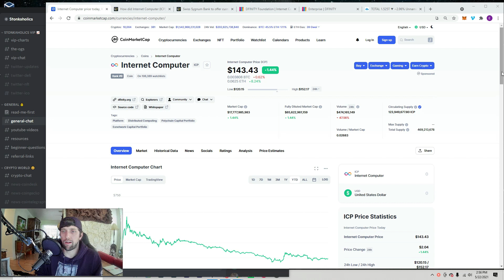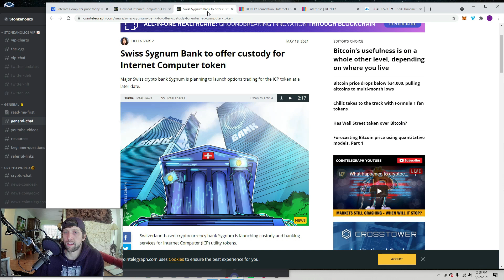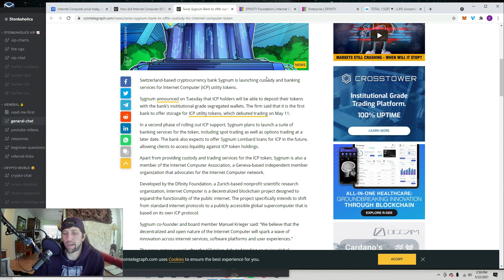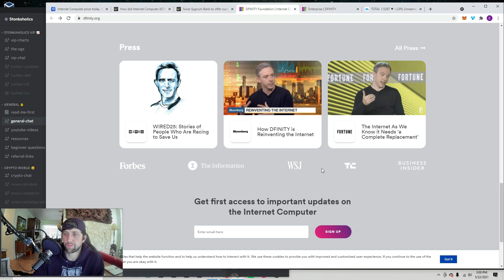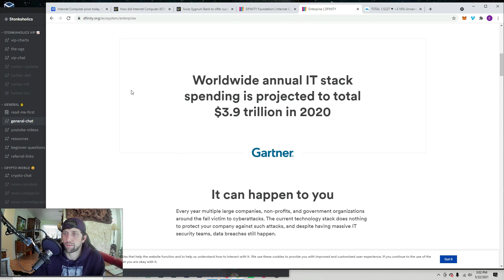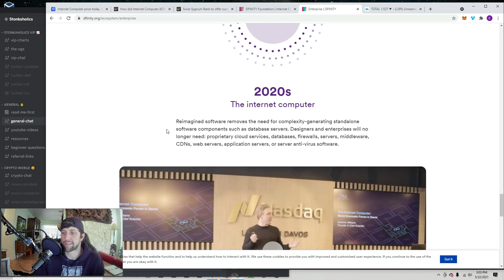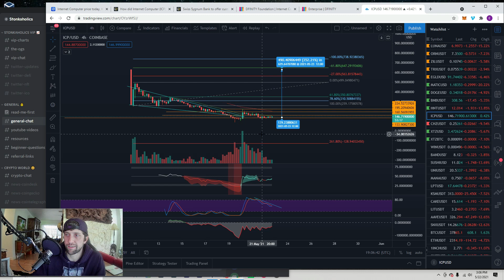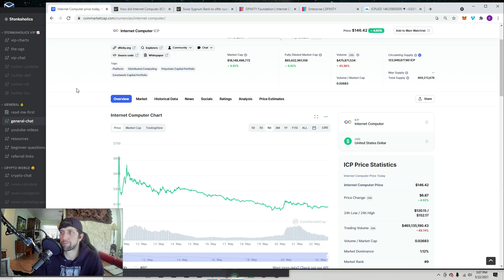Internet Computer Price Prediction 2021! Can ICP Crypto Still 10x?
Internet Computer, or ICP, has been taking the crypto world by storm as it came out of nowhere to take a spot in the top 10. One of my top altcoins to buy right now! ICP is a Dfinity product with massive gain potential as we can see from the price predictions. This crypto token is a great protocol that makes the coin very valuable.

Table of Contents:
0:00 What is Internet Computer
5:37 $ICP Technical Analysis
6:29 $ICP Price Predictions
8:55 Outro

What is the Internet Computer (ICP)?
The Internet Computer is the world’s first blockchain that runs at web speed with unbounded capacity. It also represents the third major blockchain innovation, alongside Bitcoin and Ethereum — a blockchain computer that scales smart contract computation and data, runs them at web speed, processes and stores data efficiently, and provides powerful software frameworks to developers. By making this possible, the Internet Computer enables the complete reimagination of software — providing a revolutionary new way to build tokenized internet services, pan-industry platforms, decentralized financial systems, and even traditional enterprise systems and websites. The project was founded in October 2016 by Dominic Williams, and attracted notable interest from the crypto community. DFINITY raised a total of $121 million from contributors such as Andreessen Horowitz, Polychain Capital, SV Angel, Aspect Ventures, Electric Capital, ZeroEx, Scalar Capital, and Multicoin Capital, and several notable early Ethereum supporters. In 2018, over 50,000 registerter participants received ICP utility tokens in an airdrop. On December 18, 2020, DFINITY launched the alpha mainnet of the Internet Computer. In a final step towards decentralization, on May 10, 2021, DFINITY launched the Internet Computer into the public domain. This major milestone means that the internet now functions as a decentralized global computer — marked by the release of all of the Internet Computer’s source code into the public domain, as well as ICP utility token allowing tens of thousands of community members to govern the Internet Computer network.

What Makes the Internet Computer Unique?
The purpose of the Internet Computer is to extend the public internet, so it can also be the world’s compute platform. Today, the internet is a network that connects everybody and everything, but systems and services currently run from private infrastructure. The scientific breakthrough behind the Internet Computer is Chain Key Technology, which encompasses dozens of advanced technology such as novel Consensus, Non-Interactive Distributed Key Generation (NI-DKG), Network Nervous System (NNS), Internet Identity, etc. Chain Key Technology consists of a set of cryptographic protocols that orchestrate the nodes that make up the Internet Computer. It is one of the fundamental breakthroughs behind the Internet Computer, enabling it to have a single public key. This is a huge advantage because it allows any device, including smart watches and mobile phones, to verify the authenticity of artifacts from the Internet Computer. In contrast, this is not possible for traditional blockchains. The single public key is just the tip of the iceberg: Chain Key Technology is the engine that drives the Internet Computer and makes its operation possible. It allows for adding new nodes to form new subnets to scale the network infinitely; replacing faulty or crashed nodes with new ones without ever stopping; reviving subnets even if too many nodes within have failed; and upgrading the Internet Computer Protocol seamlessly, allowing the network to fix bugs and add new features. The DFINITY R&D team has invented a new noninteractive key resharing protocol. Each of the old signers only needs to broadcast a single message to the new signers. To ensure that this is done securely, many concepts from advanced cryptography are utilized, including encryption with forward secrecy and noninteractive zero-knowledge proofs. Because it is noninteractive, the way the key resharing protocol operates is ideal for an asynchronous environment, and the benefits include key preservation. Throughout the lifetime of a subnet, it is known by a single public key, and the other parties on the Internet Computer do not have to keep track of changing public keys.